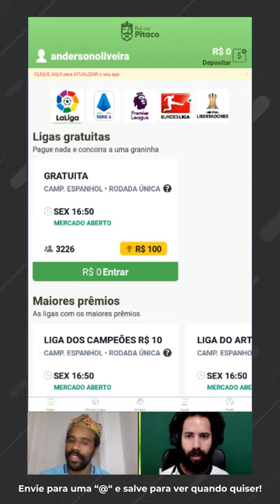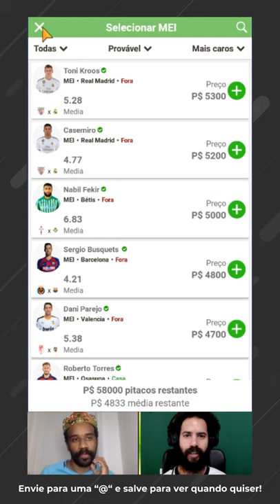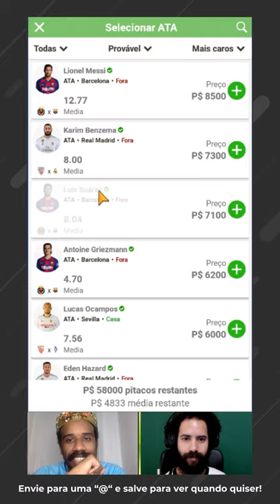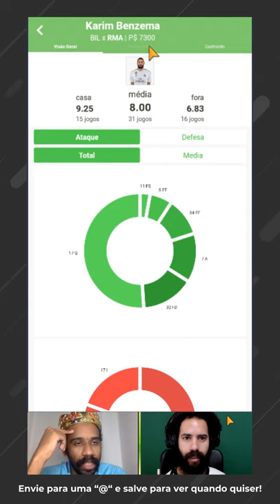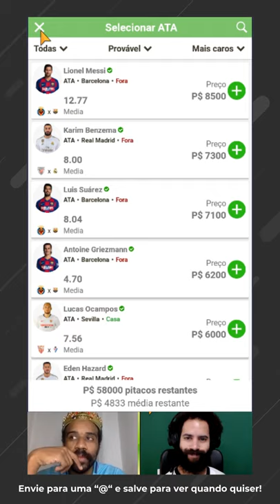COMO SER LUCRATIVO NO REI DO PITACO | DICAS CARTOLA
Aprenda neste tutorial, como jogar corretamente os fantasy games Cartola FC e Rei do Pitaco para ser lucrativo, de acordo com o tipo de liga que você participa, clássica ou tiro curto. Anderson Santos do Dicas Cartola e Eduardo Cruz (maior vencedor do Rei do Pitaco) apresentam como ganhar dinheiro com futebol jogando os fantasy games Cartola FC e Rei do Pitaco!

Veja o passo a passo para se tornar um mito de verdade e ganhar dinheiro com Rei do Pitaco e Cartola FC: Como se estruturar e se organizar financeiramente, como analisar a liga em que você pretende participar, como utilizar a técnica dos 3 pilares e como ser lucrativo a longo prazo!